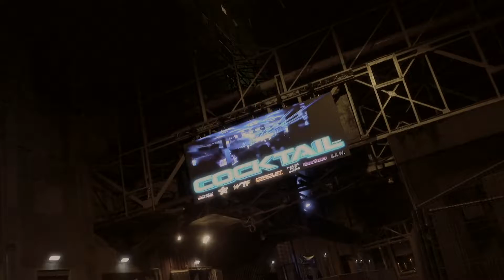Cocktail Fest: The Movie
Promotional for The Second Edition, yet also throwback promo to Cocktail Fest - The First Edition.

Powered by Scruff